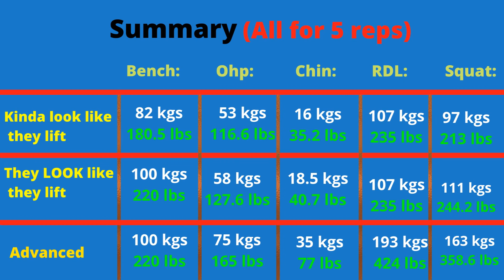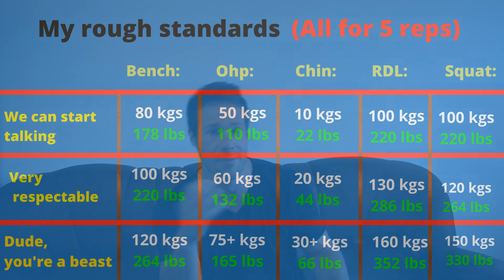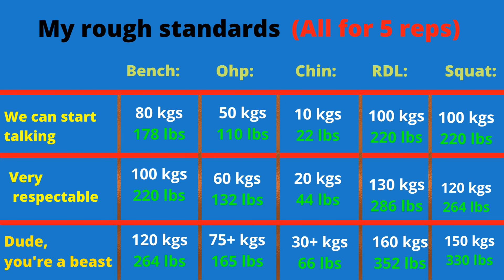Strength standards - For looking like you lift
In todays video we talk in depth abotu the topic of strength standards - how strong should you get on various lifts, such as the bench press, overhead press, chin up, the romanian deadlift and the squat, if you want to have a physique that looks like that of someone who lifts?

0:00 - other strength standards out there and how I went about making mine
2:05 - The 3 strength/physique levels explained
5:18 - The good and the bad side of strength standards in general
12:37 - The lifts that we will evaluate

The results:
12:48 - Bench press averages
14:35 - Overhead press
16:05 - Chin up
17:31 - Some added notes on chin ups
20:18 - Romanian Deadlift
22:26 - Squat
23:33 - Summary and my rough strength standards
28:39 - My philosophy about strength standards
29:55 - Strength standards on machines?
31:36 - Concluding remarks

Rotating handle I recommend:
Angles 90 grips: